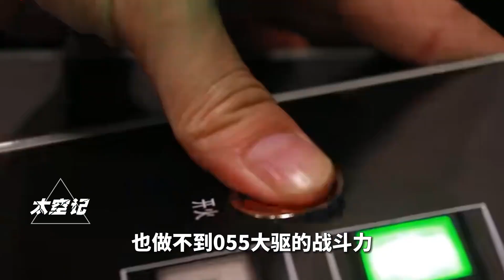航母属于什么级别？为什么055大驱是副师级？